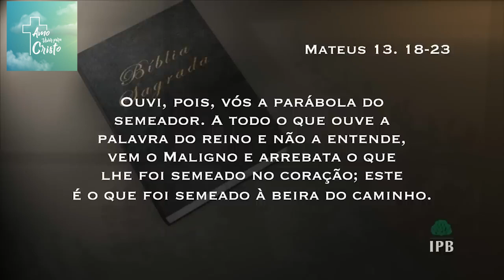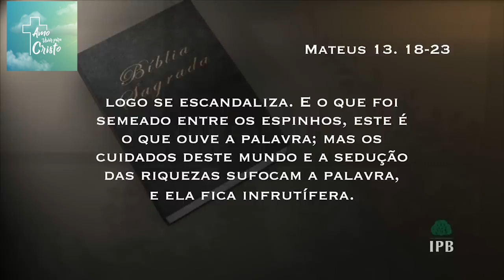Hernandes Dias Lopes | ACEITE O EVANGELHO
Rev. Hernandes Dias Lopes nos convida a receber o Evangelho em nossas vidas e experimentar a transformação poderosa que ele traz. Com clareza bíblica e paixão pastoral, ele explora o significado do Evangelho, revelando como ele nos liberta do pecado, nos reconcilia com Deus.

Através deste canal, levamos até você palavras de avivamento, contribuindo para a sua edificação. Aqui, você verá pregações dos maiores pastores brasileiros como Hernandes Dias Lopes e Cláudio Duarte, que tem como objetivo pregar a palavra de Deus!